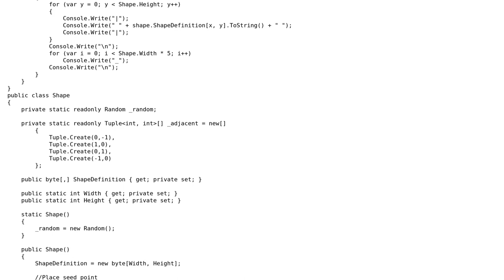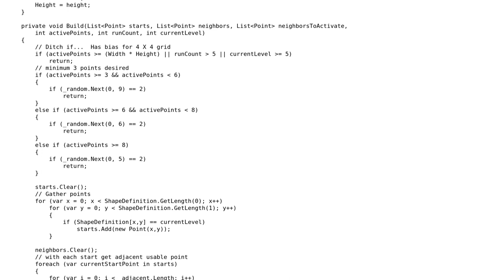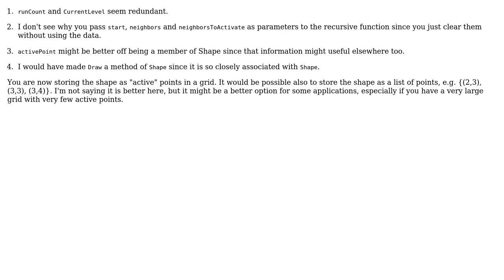Code Review: Implement recursion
With thanks & praise to God, and with thanks to the many people who have made this project possible! | Content (except music & images) licensed under CC BY-SA | Music | Images & others | With thanks to user toto2 user rolfl user Jamal user Dialock and the Stack Exchange Network Trademarks are property of their respective owners. You are responsible for your own actions.